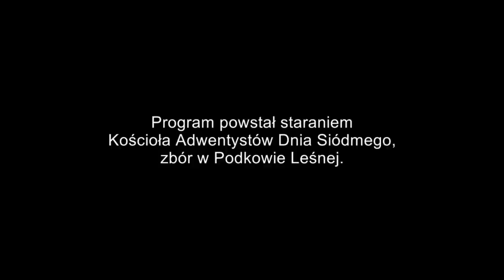Błędy i nieścisłości - Kontrowersyjna Biblia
Niewyjaśnione zdarzenia, sprzeczne teksty, szokujące fakty, trudne zagadnienia, błędy i nieścisłości, jakie można znaleźć w Biblii - Księdze chrześcijaństwa. Seria kilkunastu godzinnych wykładów, połączona z pytaniami od widzów/publiczności w studiu. Nagranie zrealizowano dzięki staraniom Kościoła Adwentystów Dnia Siódmego, zbór Podkowa Leśna, 19 października 2014 roku. Materiał filmowy powiększony do pełnego HD oraz ponownie zmontowany z materiału źródłowego w SD (Standard Definition). Nigdy wcześniej nie publikowany. Wykładem służy pastor Władysław Polok.